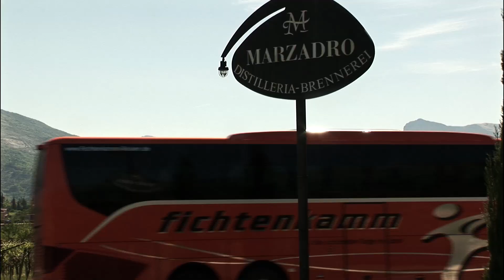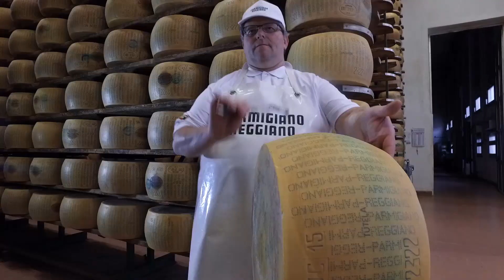GUSTO by Michelangelo International Travel (DE)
Wir organisieren Verkostungen aller Art, wie Wein, Grappa, Kaffee, Käse, Schinken und weitere italienische Spezialitäten. Besuchen Sie mit uns die Produktionsstätten italienischer Produkte und erhalten Sie Einblicke in die Herstellung lokaler Köstlichkeiten. Genießen Sie mit uns echten italienischen Genuss und Lebensfreude bei einem exklusiven Dinner in erstklassigem Ambiente oder einem Aperitif in einer eleganten Location. Erleben Sie die italienische Küche hautnah bei einem Kochkurs oder Show Cooking. Mit Michelangelo Gusto öffnen wir Ihnen die Türen zu kulinarischen Paradiesen.